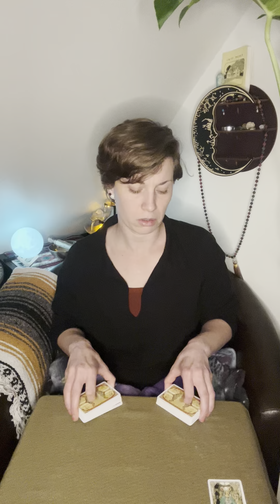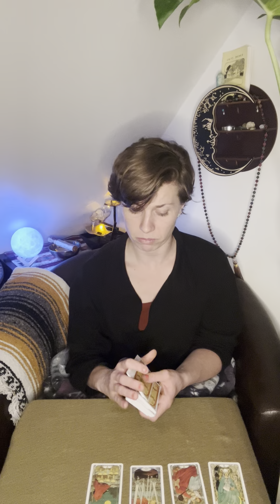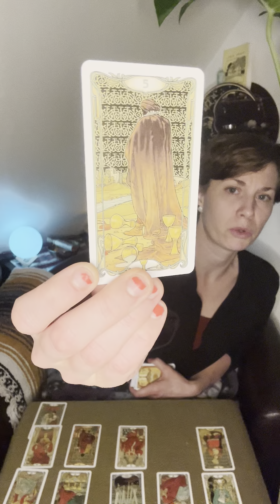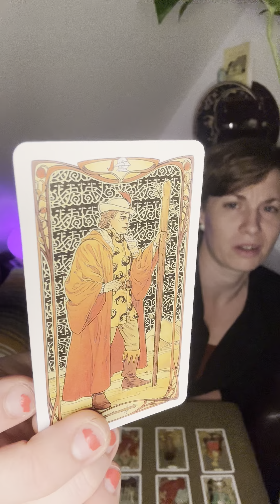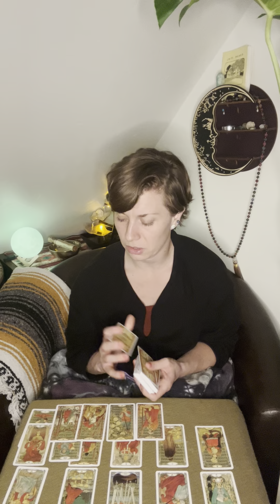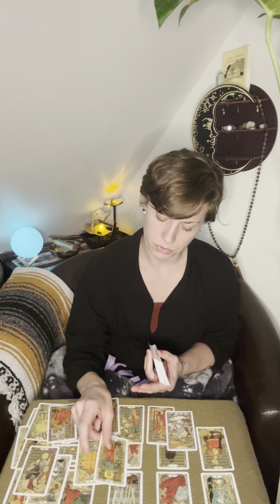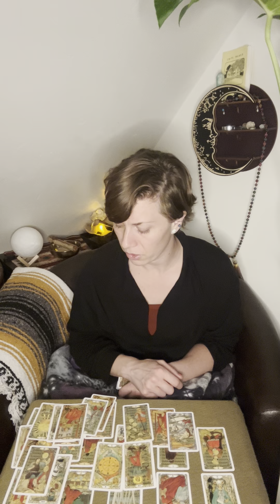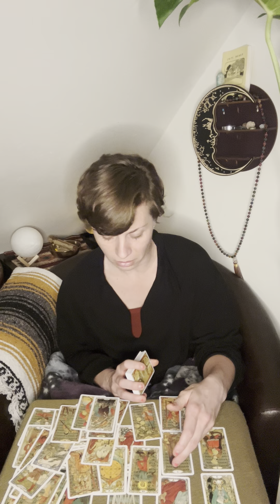Capricorn ♑️ An Apology About A Wild Misunderstanding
To enter for nextmonth’s free reading giveaway (3/23/24) please enter free reading in the comments with a couple of words describing what you might like to hear about. Thank you so much!Love and the highest vibing light to you ❤️✨